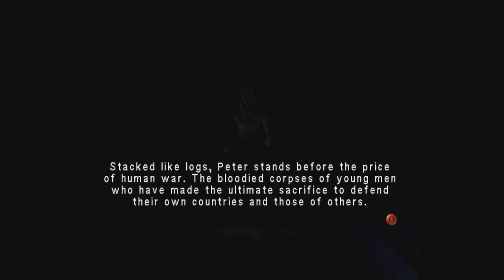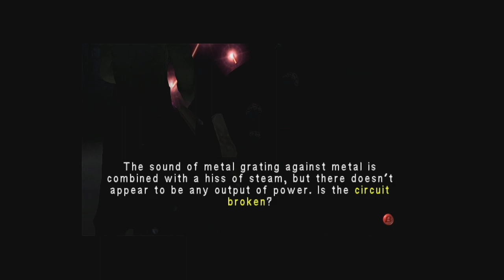Eternal Darkness: Sanity's Requiem in 2022, Part 9